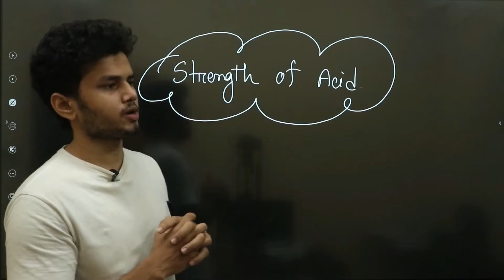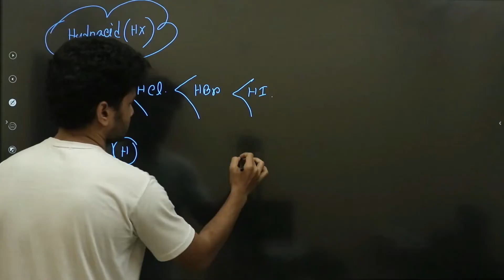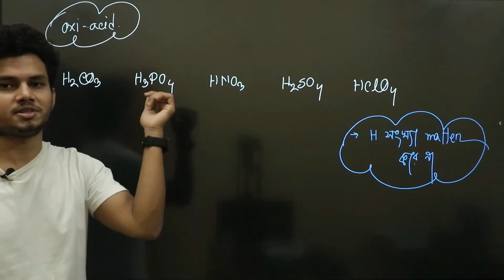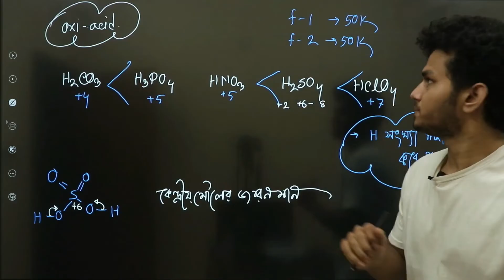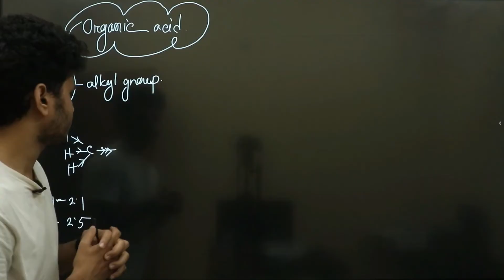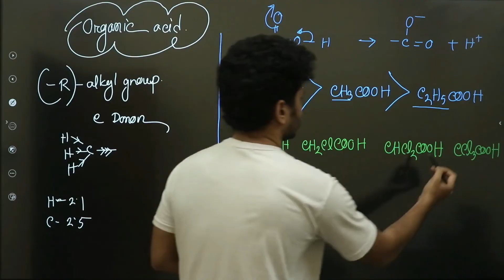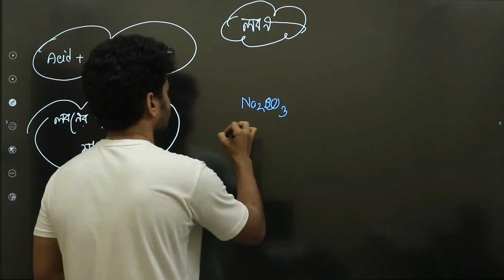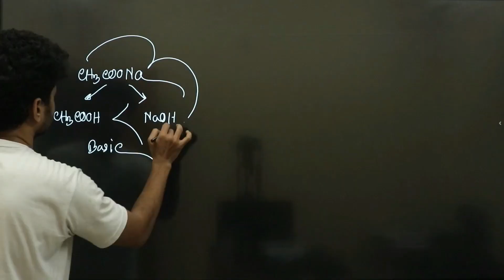21. Strength of acid (এসিডের সক্রিয়তা)। Environmental Chemistry(পরিবেশ রসায়ন)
শাওন রেজা
নটরডেম কলেজ
জেনেটিক ইঞ্জিনিয়ারিং, ঢাবি।